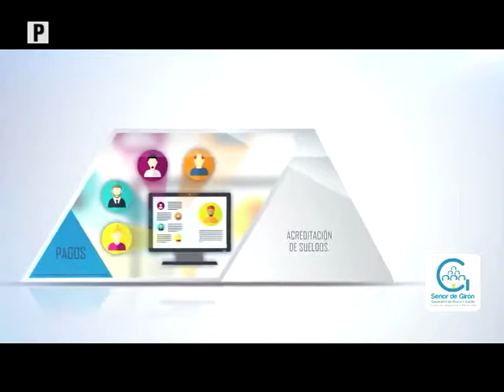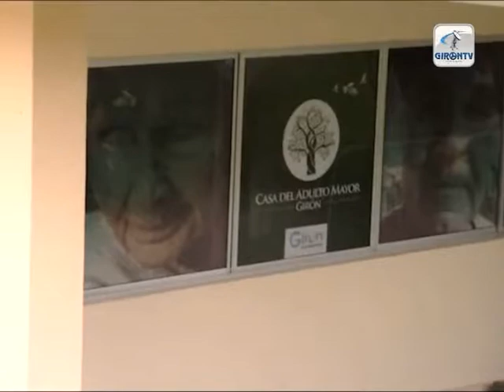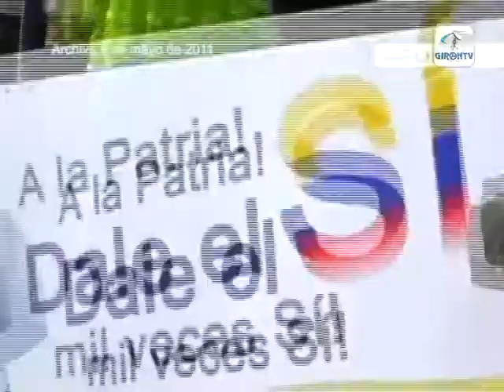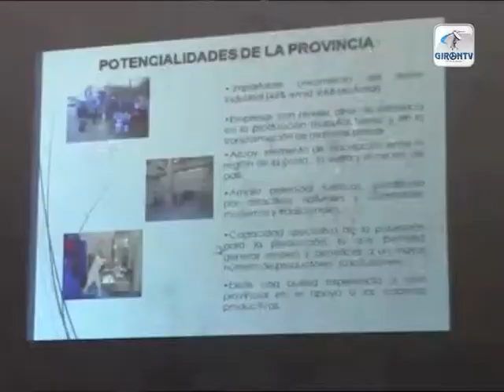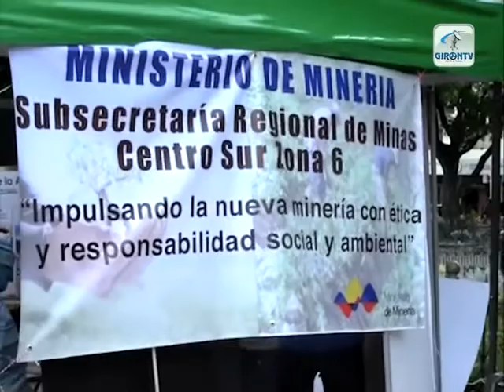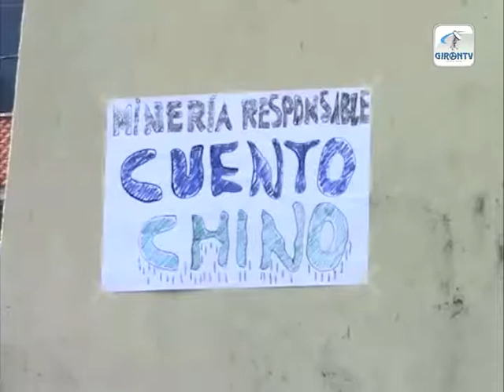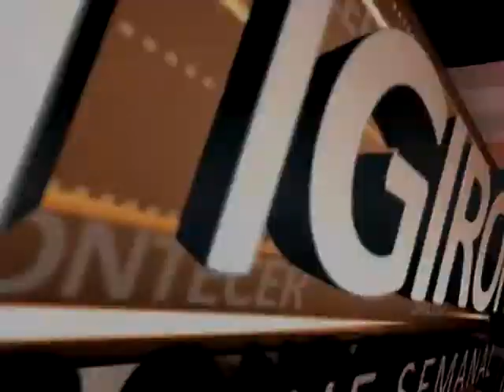NOTIGIRON Recording on 2015 05 25 1901